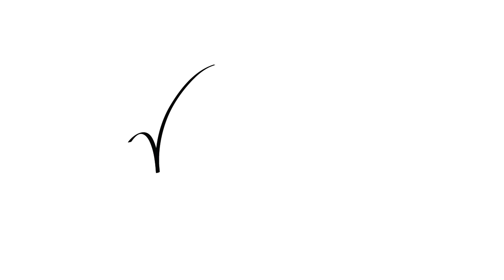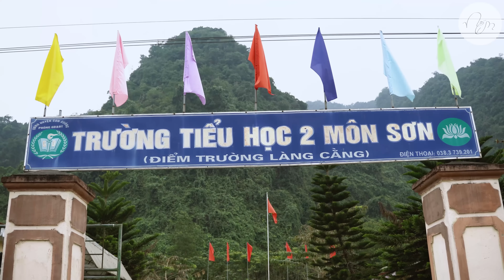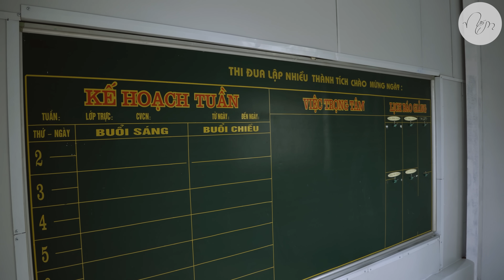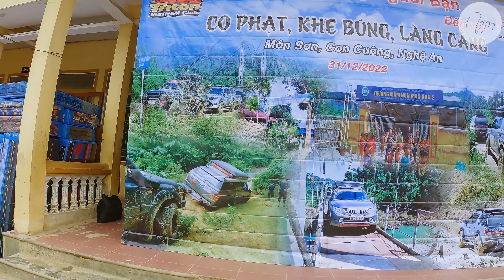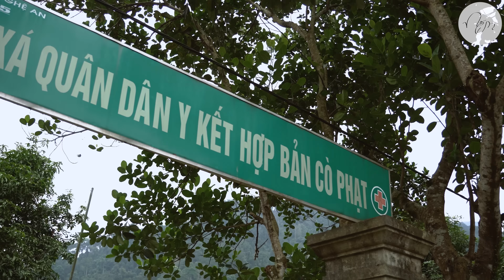Suýt bị nước cuốn xe khi đi từ thiện Con Cuông Nghệ An - Dân tộc Đan Lai ngủ ngồi trong rừng sâu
Đường vào bản này gian nan quá các anh chị em ạ.
Trời mà mưa thì không biết làm thế nào.
Dân tộc Đan Lai ngủ ngồi hết sức đặc biệt. Mọi người xem hết video nhé!